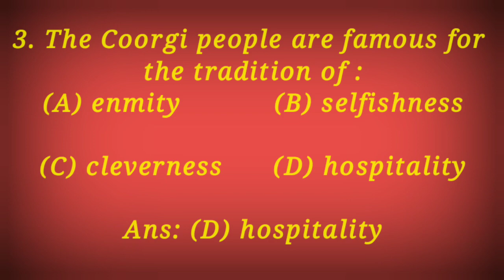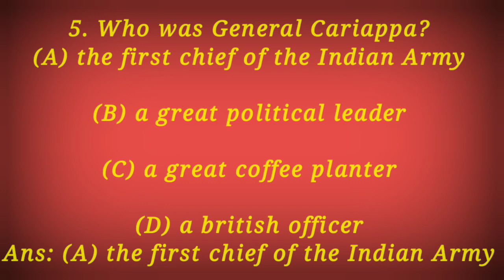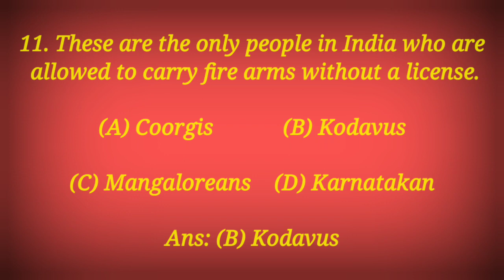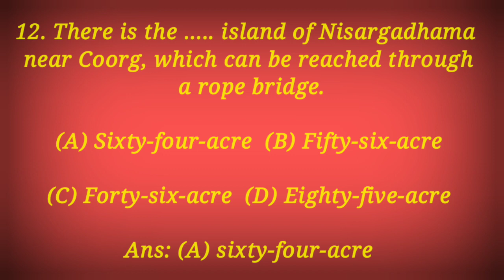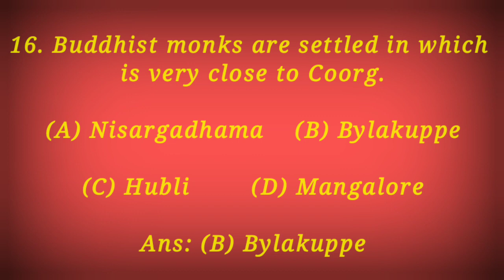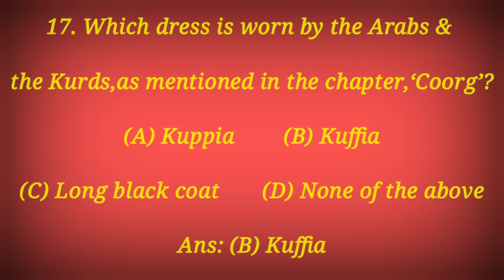HSLC -2023/Most Important MCQ'S/COORG/CLASS- X/ENGLISH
In this video, the students will learn 17 most Important MCQ's of Coorg of class X.